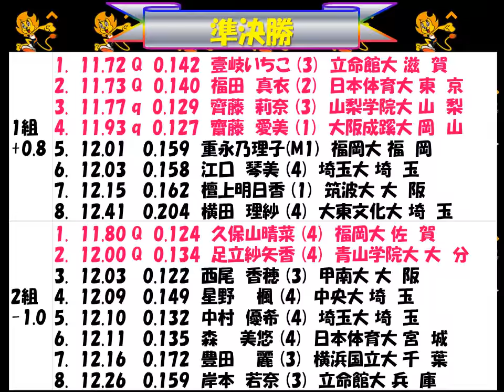全日本インカレ2018 女子100m 優勝：久保山晴菜 福岡大